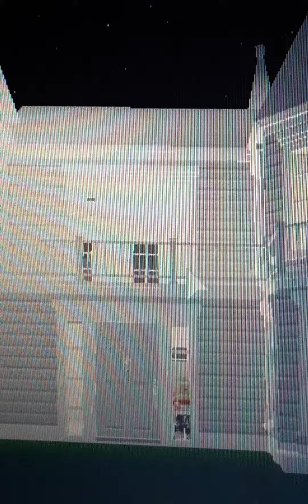Nxxmh's House Tour!